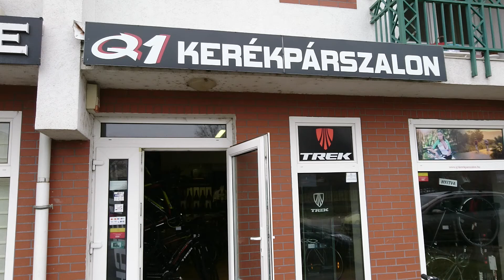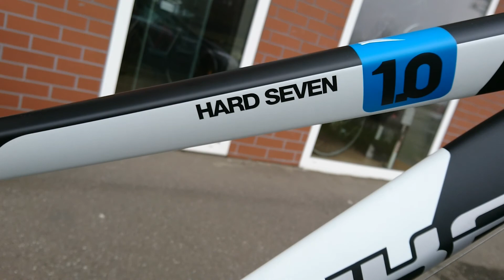Haibike Hardseven 1.0 2018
A nèmetek minding is adtak lehetôsèget a kerèkmèret kivålasztåsåra, hiszen minden èvben pårhuzamosan gyårtjåk a merevvåzas mtb bringåikat 27,5 ès 29"-os mèretben.
Nincs ez måskèpp a videoban szereplô Hardseven 1.0 tìpussal sem, mely egy igen korrekt minôsègû hobbi mtb kerèkpår.